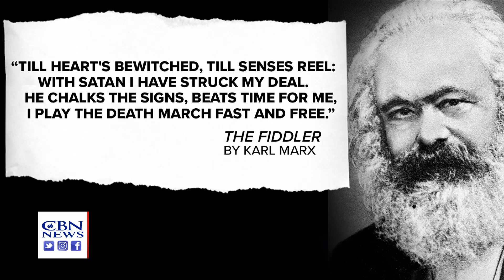CBN's Gordon Robertson Warns About BLM's Marxist Roots by Citing Karl Marx's Satanic Poem